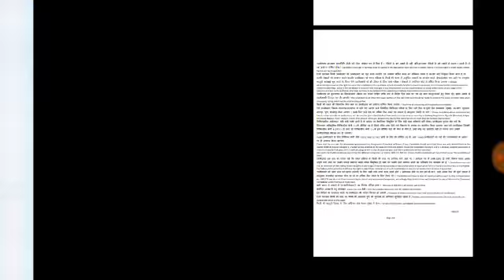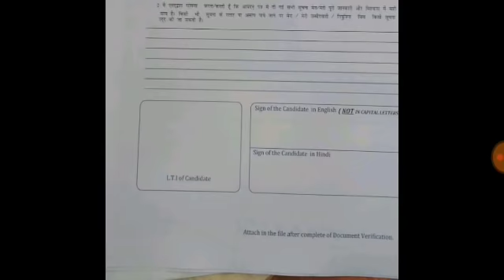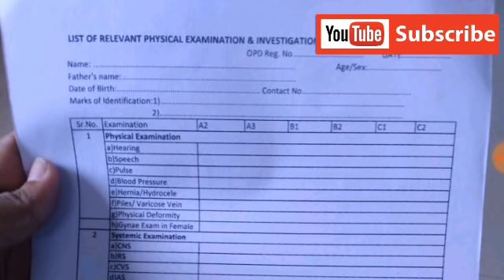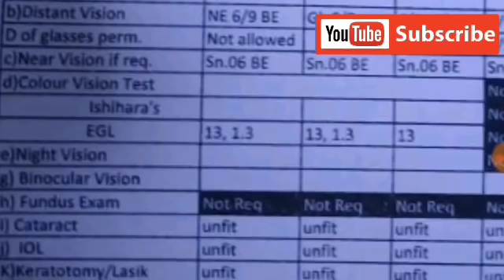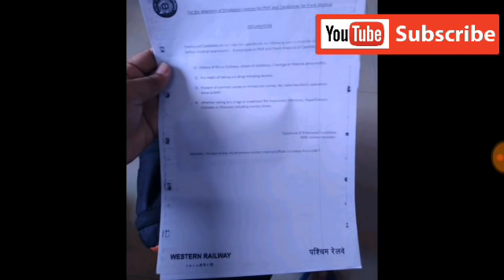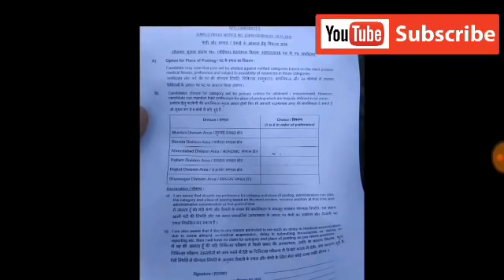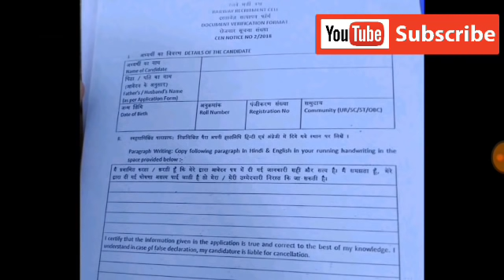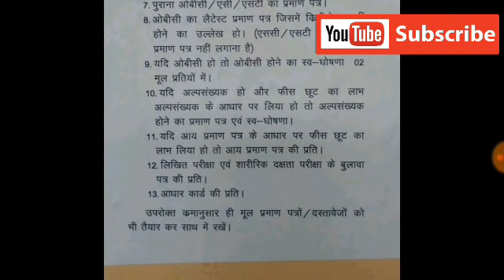Rrb group d d v and medical all zone document | all z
Rrb group d documents verification een group d dv and medical
Rrb group d gkAll
Rrb group d gkAll govt jobs and cut of  result answer key